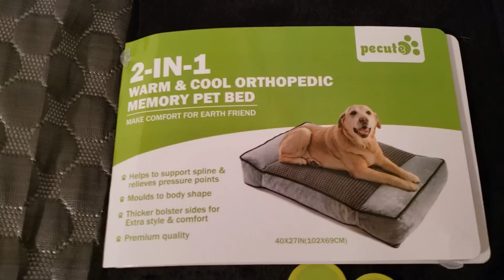My Dogs Fight Over What Side Of The Bed Is Theirs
This bed is so Cool and I mean it is literally Cool and Monroe loves it ❤️😊👍!
To get your pupa a bed use this code to save 15% TM15OFF4